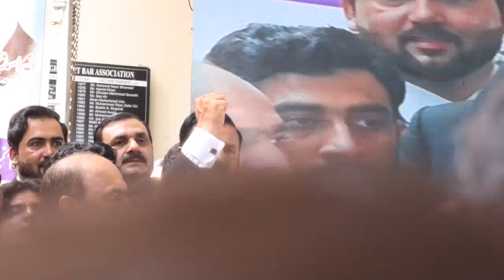All Pakistan Lawyers Convention Dated: 19-09-2024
Aims and objectives of All Pakistan Lawyers Convention

1: Intrusion into the justice system, non-implementation of the decisions of the Supreme Court and non-appointment of a new Chief Justice - an unholy conspiracy to establish a parallel justice system-

2: Illegal arrests of senior lawyers from their chambers and violations of fundamental human rights-

3: Disgusting plan to divide Lahore into 10 tehsils-

4: All the existing courts in Lahore should be gathered in one premises